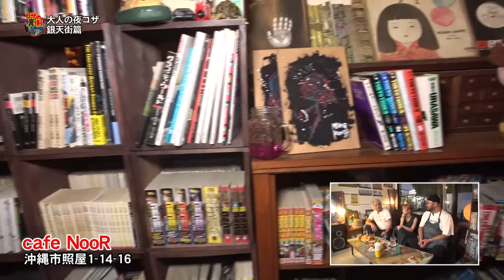【沖縄コザはしご酒！】ノスタルジックな商店街「銀天街」に潜入！コザの裏側vol.573_特集：沖縄コザのはしご酒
ちゃんぷる～沖縄市大使のミキトニーこと糸数美樹と毎月ゲストMCを招い
て贈る、ディープな沖縄市を紹介する情報発信番組「コザの裏側」です。

7月のゲストMCは沖縄の人気放送作家の「キャンヒロユキ」さんです！
エンタメを創る、大物放送作家がMC？？？これまた...ドキドキです。

ノスタルジックな商店街「銀天街」が熱い！
ラッパーの「ST-LOW」のカフェや大人気芸人「じゅん選手」のお店に突入！
ハシゴ酒で町おこし〜

コザ裏公式YouTube登録よろしくお願いいたします。

【沖縄市公式】沖縄市観光情報サイト　コザウェブ

※撮影の際は沖縄県コロナ感染対策ガイドを遵守しマスク、検温、消毒を
行い、少人数での撮影を徹底しています。